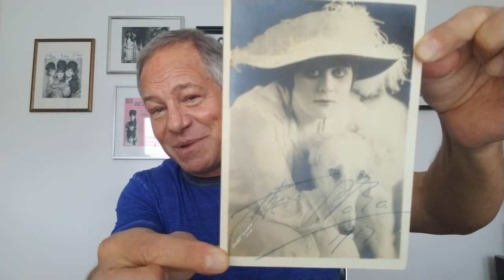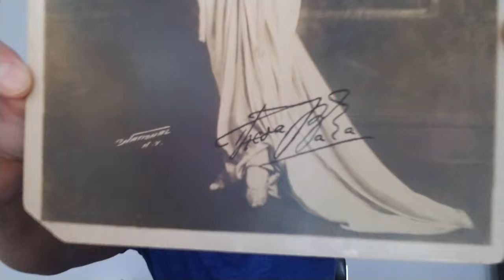Autograph Collecting - THEDA BARA Silent movie vamp & "sex symbol"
Long time autograph collector showing some of my Theda Bara autographs.